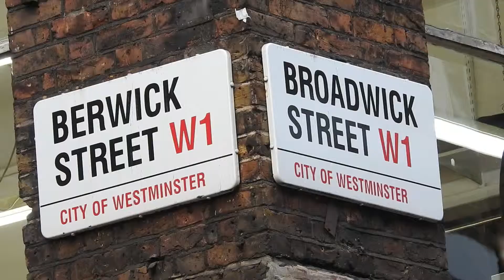Grandam of Soho